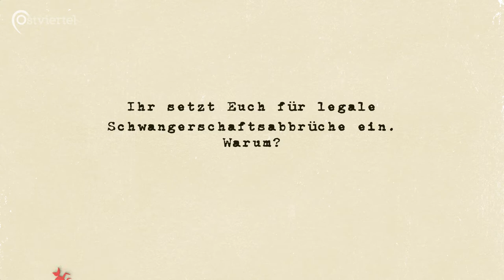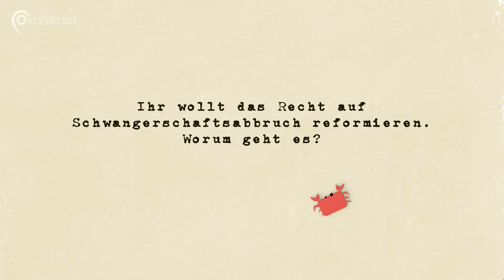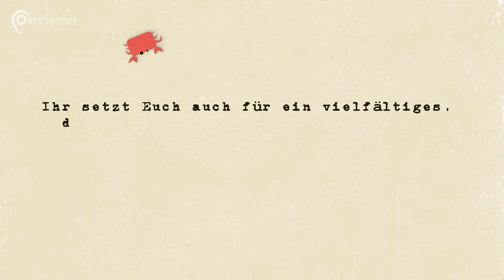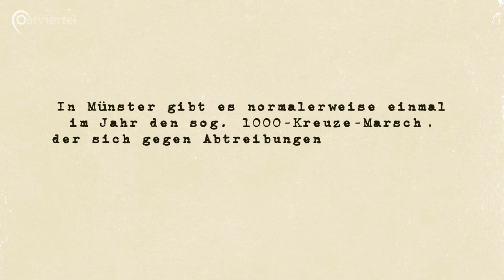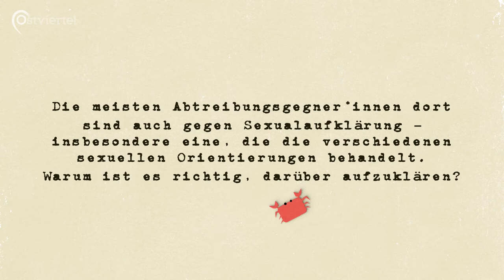Vorgestellt: Bündnis für sexuelle Selbstbestimmung | Ostviertel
Den meisten Menschen ist das „Bündnis für sexuelle Selbstbestimmung“ aus Funk und Fernsehen bekannt, wenn im Frühjahr gegen den sog. „1000-Kreuze-Marsch“ demonstriert wird. Dazu aber später Näheres. Worum geht es inhaltlich beim Bündnis für sexuelle Selbstbestimmung Münster?

Ein Beitrag von Jan Große Nobis